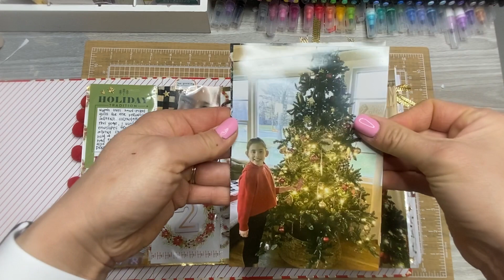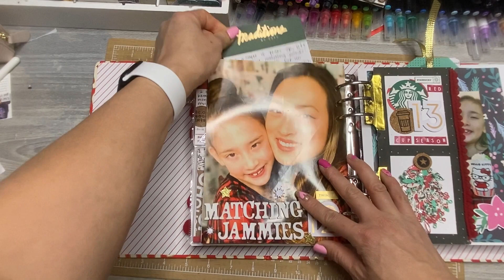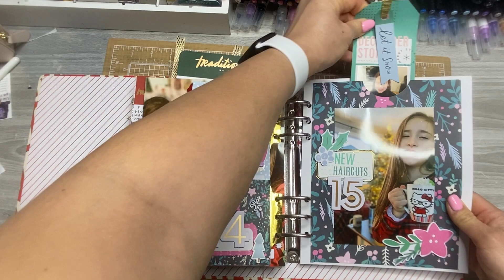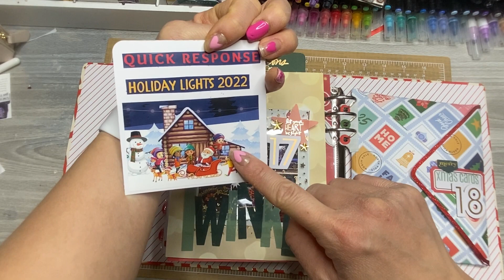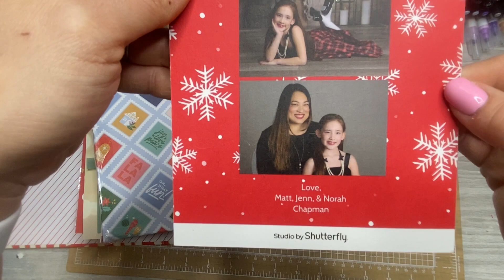WHAT I’VE DONE SO FAR! MY 1ST DECEMBER DAILY FLIP THROUGH!!! STORIES 1-18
Today I’m SO THRILLED to be able to share my first ever completed December Daily album (it’s 1 of 2)! I was able to tell stories 1-18 in this first album, and it is full of so many memories, stories, and pictures that will bring us all joy and keep the nostalgia alive for years to come. I think it turned out really cute, especially for my first year participating! Do you have favorite pages/stories/elements? Thank you so much, Chappy fam, for joining me on this journey and watching me try all the things!

Thank you SO much for using these links to shop; it doesn’t cost you anything, and it helps me continue to create content! 😀

📒Jane’s Agenda Discount Link!

💐Shop PLANYTHING!